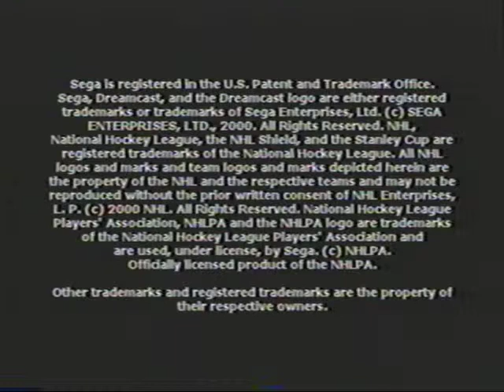Sega Dreamcast store showcase tape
This is a cool piece of history, it's a very rare video tape that was sent to various video game stores at the time showing off all the new launch titles for the launch of the Sega Dreamcast. the main known Sega supporters being Babbage's (now GameStop), Software Etc., and Electronics Boutique (later EB Games), were most likely the chains that got copies of this video directly from Sega back in 2000. The tapes were not meant to be held onto beyond it's use, stores were usually ordered to just throw them in the trash afterwards, so there are probably very few copies still in existence.

The tape itself is looped so that it would play a line of game previews and then cut to black before playing the exact same footage one more time before the tape had to physically rewind, this video is of the first play through.

The titles shown here are as follows in order:

1) ChuChu Rocket!
2) Crazy Taxi
3) NHL 2k1
4) Maken X
5) Time Stalkers
6) Zombie Revenge
7) Virtua Striker 2
8) F1 Grand World Prix
9) Sega drive-in movie theater commercial
10) Toy Story 2
11) 4 Wheel Thunder
12) Dead or Alive 2
13) Draconus: Cult of the Wyrm
14) Legacy of Kain: Soul Reaver
15) MDK 2
16) Rayman 2: The Great Escape
17: Resident Evil: Code Veronica
18) Vigilante 8 2nd Offense
19) Sega NBA2k1 samurai commercial

The video is from the first sales quarter